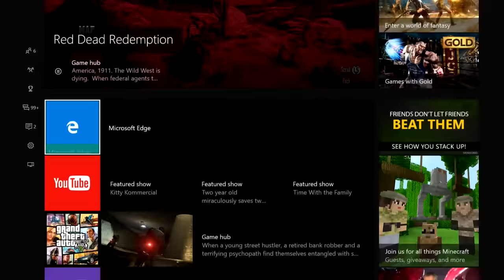MASSIVE RED DEAD REDEMPTION 2 MAP & SECRET GTA 5 FEATURE THAT NEEDS TO BE IN RDR 2!!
A leaked Red Dead Redemption 2 map is highly speculated as being legit! Will San Andreas be apart of it?